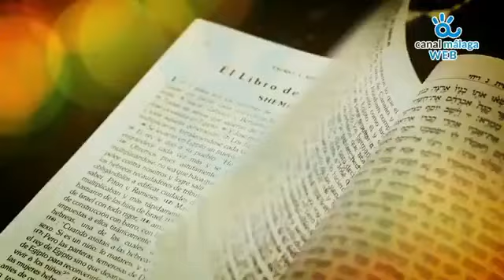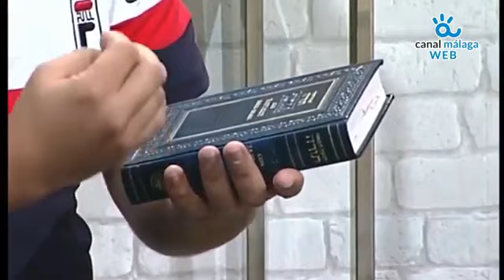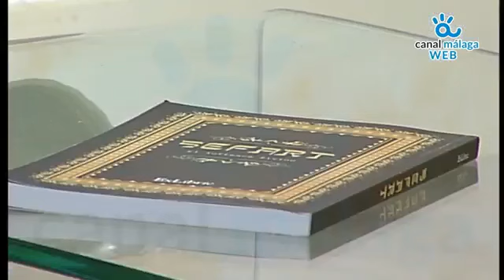El software divino. Imágenes encriptadas en la Torá, en código binario.